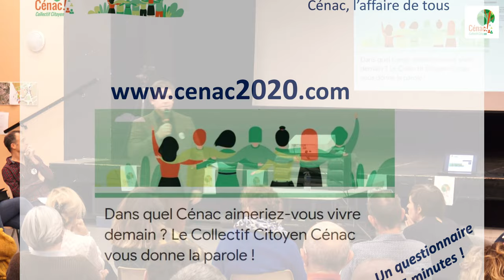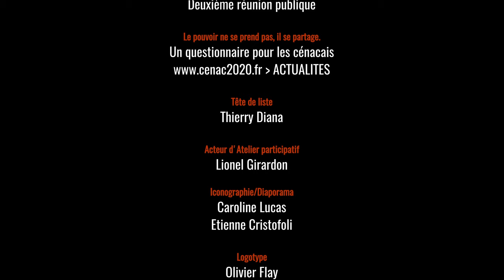Questionnaire du Collectif Citoyen Cénac !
Part. 5 Questionnaire du Collectif Citoyen Cénac ! à l'attention des cénacaises et cénacais.
Réunion publique du 29 janvier 2020

Au terme de 16 Ateliers participatifs qui ont mobilisé plus de 120 personnes,  le Collectif a défini les orientations de son action que nous présentons sur ce site.
Cénacaises, cénacais, nous souhaitons vous donner la parole et vous invitons à prendre 5 minutes de votre temps pour vous exprimer sur le village et son évolution dans les prochaines années.

Retrouvez le questionnaire du Collectif Citoyen Cénac !

Instagram